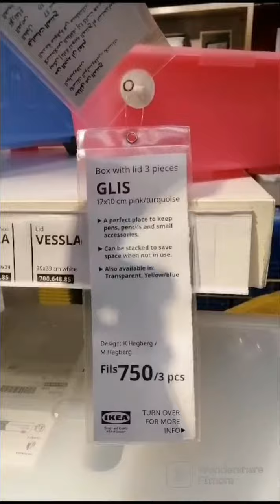GLIS IKEA BOX ORGANIZER WITH LID